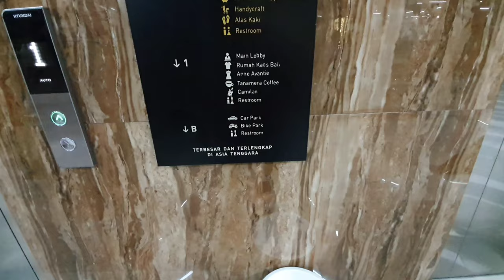GRATIS BERENANG dan view MENAKJUBKAN ! KRISNA oleh- oleh punya rooftop kolam renang gede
krisna oleh-oleh yang menjadi favorite tamu di bali saat ini adalah yang berada didaerah strategis deket bandara NGURAH RAI  dan pantai kuta, KARNA memliki kolam renang di rooftop ,kita disini bisa berengan gratis